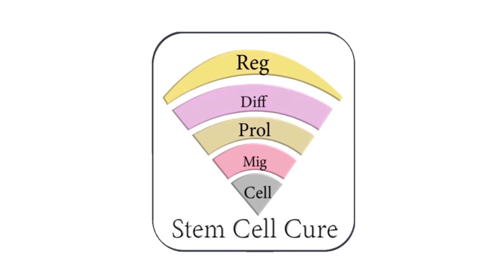Stem Cell Treatment for Retinitis Pigmentosa (RP)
Mrs. Fathima who has been diagnosed with Retinitis Pigmentosa Eye genetic disease and it's just initial stage of RP and her husband (Mr. Ashiq Salam) has quickly decided to plan for stem cell treatment. Her wife started to get very good response within one week time duration and her vision recovered from 6/12 & 6/9P  to 6/9P & 6/9 in the short period of time. As we have even already proven with our another patients that if patient comes at early stage of RP then there will be more recovery.

Mrs. Fathima and her husband both are very much happy and shared their positive feedback and we hope that she will recover more in another 4-6 month time because stem cell treatment takes 4-6 month time to provide complete response.

Stem cell therapy, also known as regenerative medicine, promotes the repair response of diseased, dysfunctional or injured tissue using stem cells or their derivatives.

Stem Cell Cure India is one of the most trusted and highlighted company in India which has expertise in providing best Stem Cell treatment for all major degenerative diseases. Our company is providing the best stem cell treatment in India where all other medical treatment fails then this stem cell treatment apply to provide some good benefit in such non-treatable diseases.

If you like us to review your case visit us
Contact our team and tell us more about your case.

Stem Cell Cure mission is to provide best stem cell therapy at reasonable price not only in India but also throughout the whole world so that every needed patients can get the best stem cell therapy to improve his life.